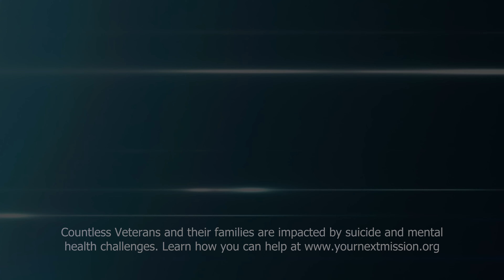Purdue Global, a world class academic institution!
Purdue Global, a world class academic institution! Your Next Mission® video podcast featuring Purdue Global  Interim Dean for the School of Health Science Dr. Rebecca Zolotor and Dr. Richard Orona, Director of Military Health and Nursing join us to discuss all things education for the Veteran, Servicemember and their Family. Dr. Zolotor and Dr. Orona explain the ways that Purdue Global is supporting Veterans, Servicemembers, and their families taking advantage of programs that are regionally accredited operating on camps, bases, and installations across the globe. This is an episode for anyone seeking to further their education with a world class institution such as Purdue Global.